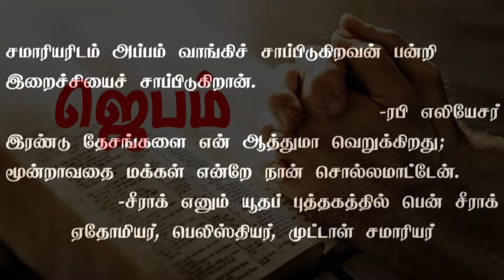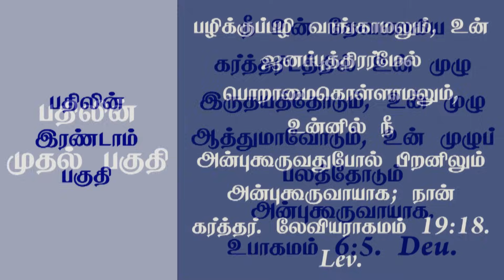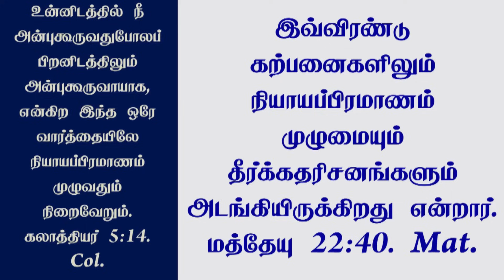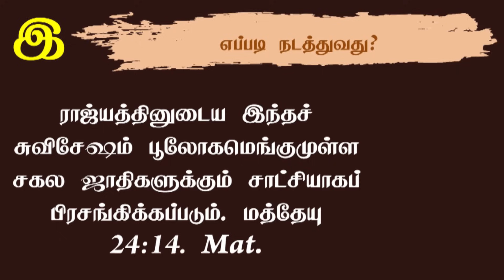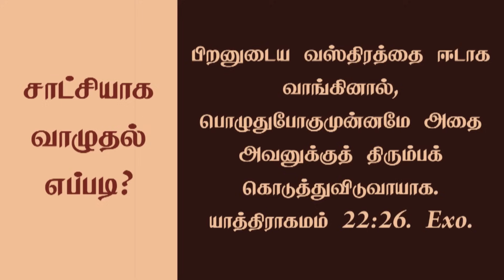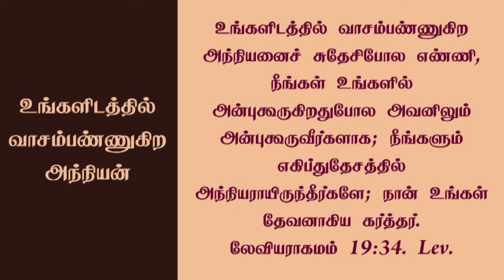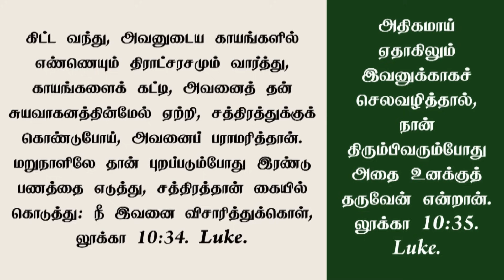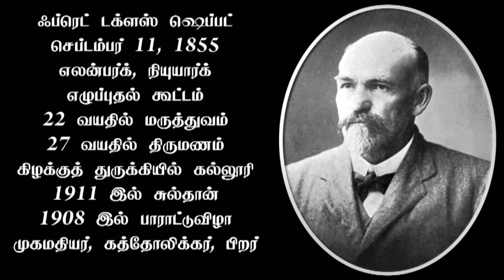Tamil Sabbath School | Lesson 07: Mission to My Neighbor | 2024 Qtr 04